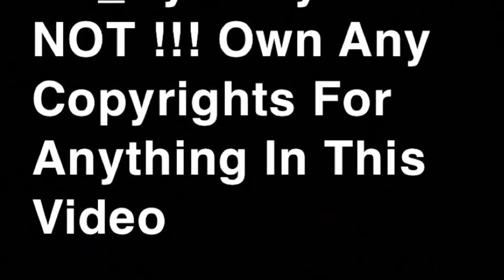IPIC MOVIE THEATER VLOG 🎥🦁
Snap:Tiny_1107

Click That Bell To Be Up To Date With More Videos!